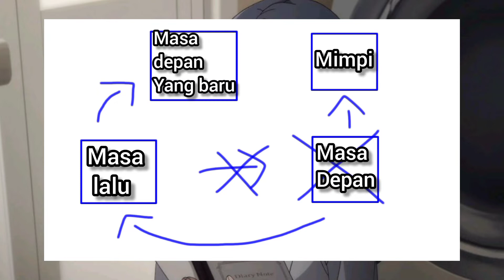PENJELASAN ENDING MOVIE SEISHUN BUTA YAROU + SYNDROME SHOKO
Makasih Temen Temen Yang udh Nonton sampe habis, yang mau Nonton Movie Sesihun Buta Yarou Di Animlovers aja